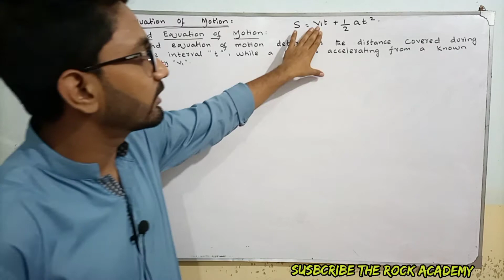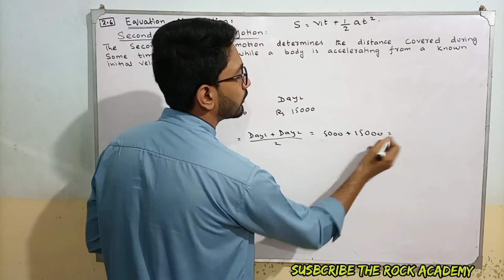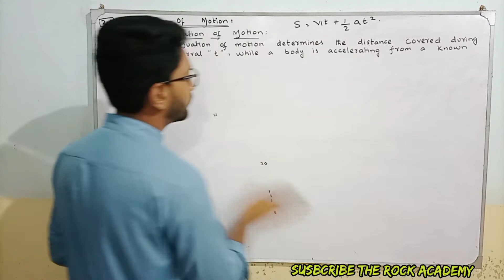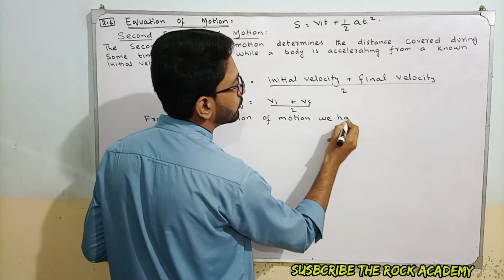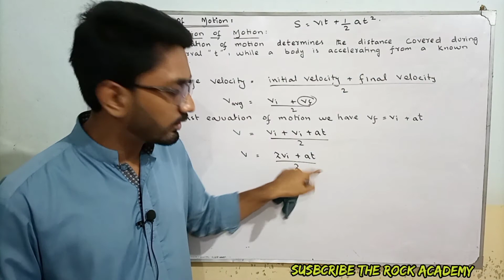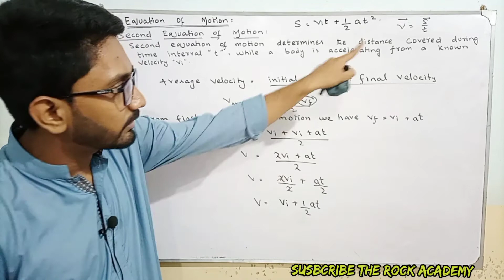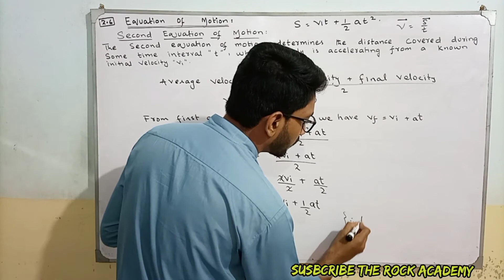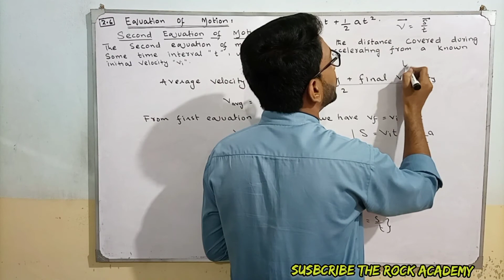Second Equation Of Motion | Kinematics | Class 9 Physics